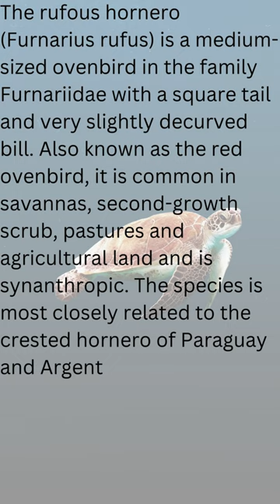Guess the national animal shorts - 3.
Hi Everyone,

This is the 3rd part of a new short series on "Guess the national animal shorts" . Hope you find it interesting and informative. Also don't forget to provide your valuable feedback and comments. This will help me improve and provide you better content as we grow.

Common Questions about Rufous hornero are,

Which is the national bird of Argentina?
Is rufous hornero found in India?
Where is the rufous hornero used?
What does the rufous hornero eat?
lesser hornero
hornero in english
pale-legged hornero
rufous meaning
hornero meaning
rufous bird
rufus eagle
rufus bird wimbledon